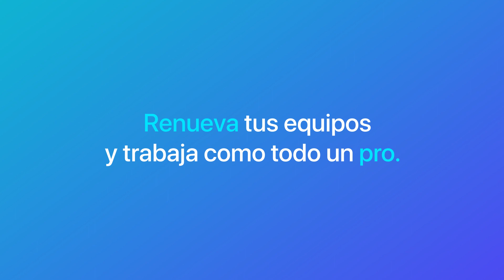Con Apple disfruta de las mejores herramientas de trabajo.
¡Conoce más de los beneficios que iShop Empresas tiene para ti!